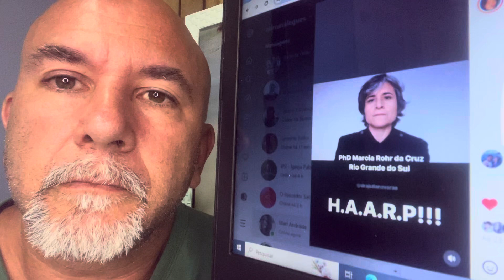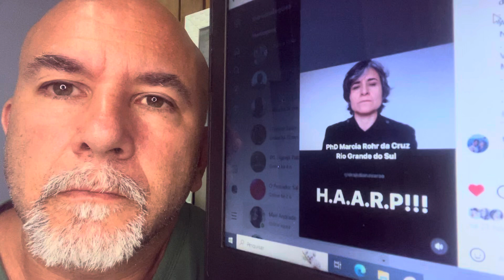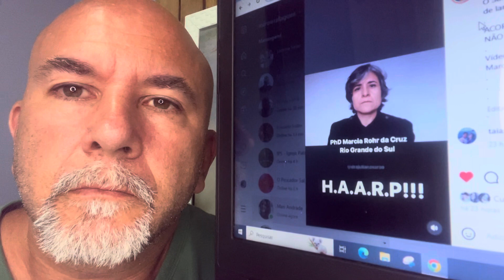Será esse o motivo da causa das fortes chuvas no Rio Grande do Sul || MIRO MALAGUES